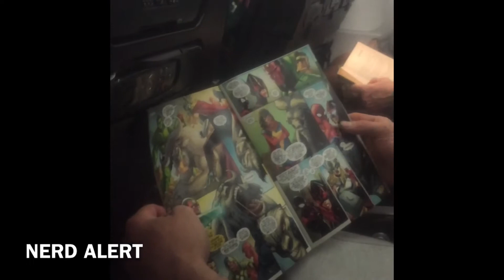Bye NZ hello CZECH